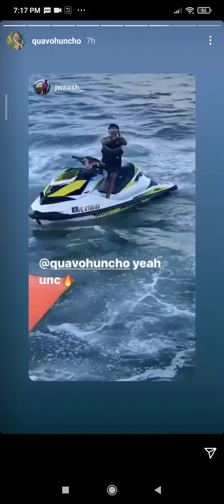Quavo, Takeoff celebrating mother's day with whole family on a yacht